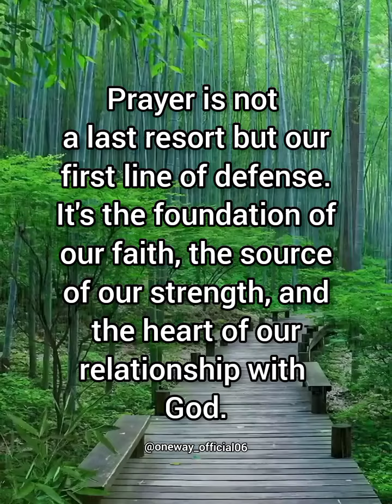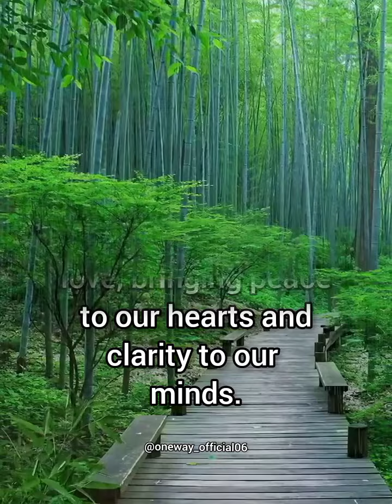life lesson pray to GOD#prayerworks